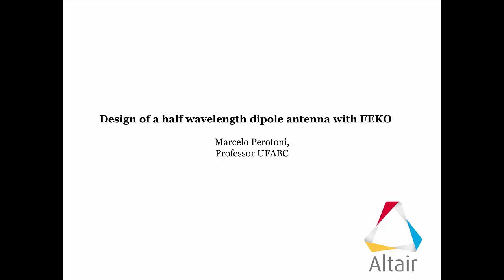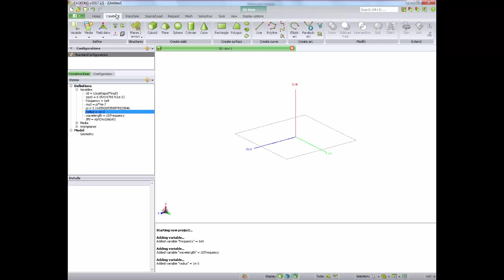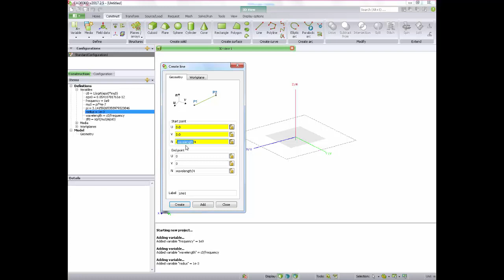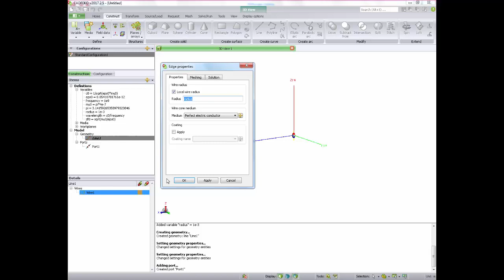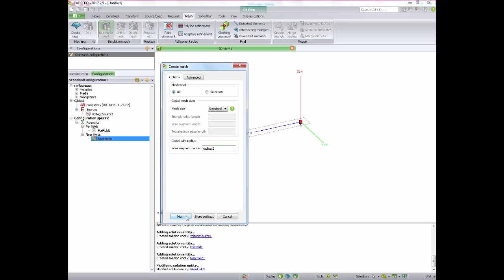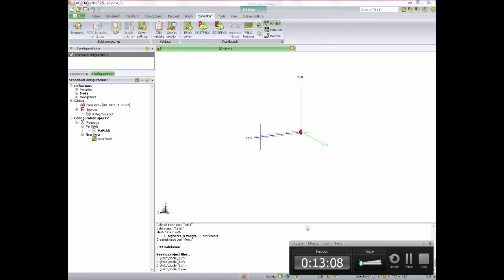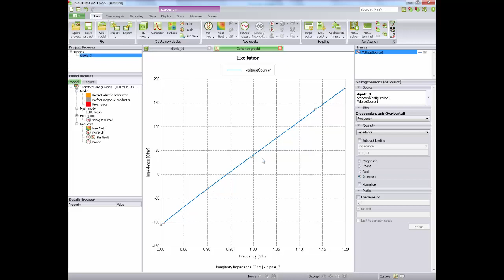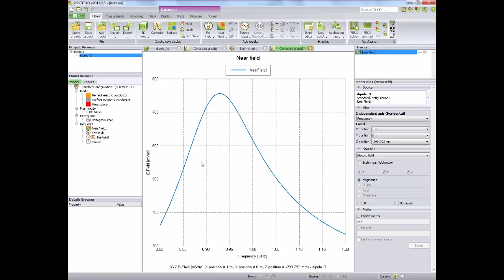Feko Example - Wire Antenna, half wavelength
Short description of the modeling of a half-wavelength dipole antenna using Altair Feko.